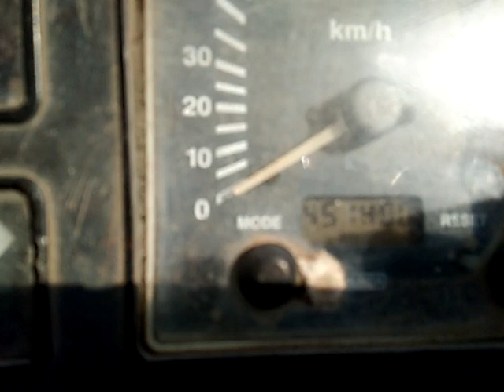2011 TATA LPT3118CUMMINS 8X2CargoTruck Surat